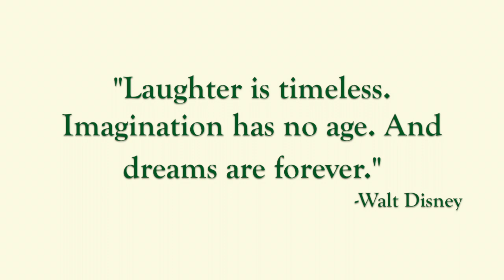New Horizons - Laughter is timeless